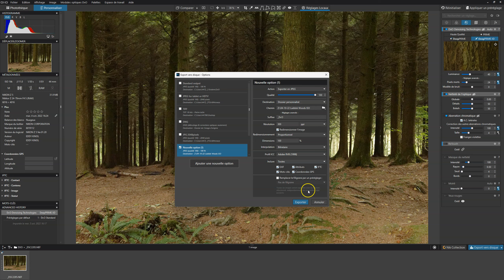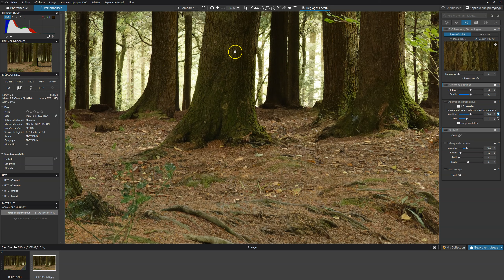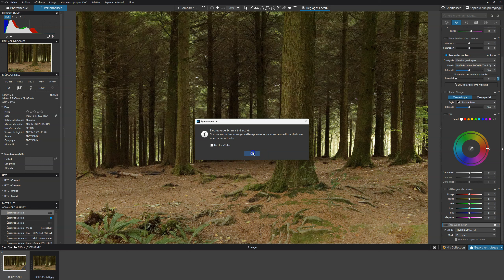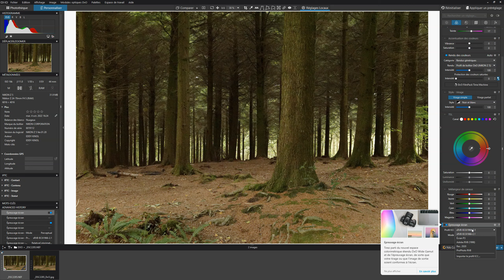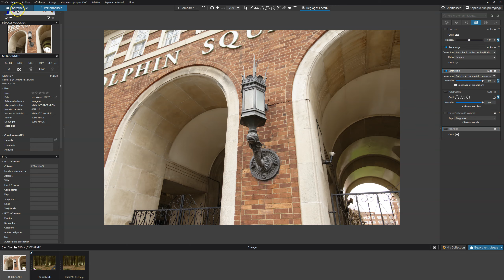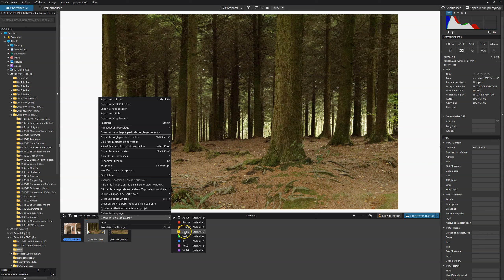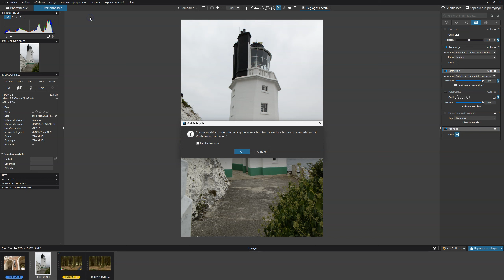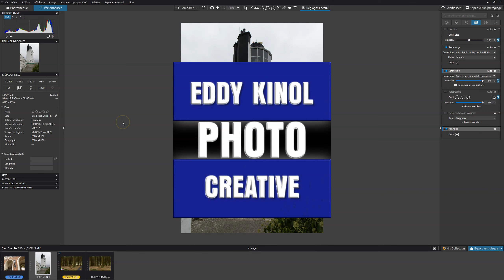TEST Logiciel Photolab 6 et BONUS Viewpoint 4 | Tutoriels Eddy Kinol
TEST Logiciel Photolab 6 et BONUS Viewpoint 4 | Tutoriels Eddy Kinol est un tutoriel sur le test de Photolab 6 Elite avec Viewpoint 4

0:00 Intro et DeepPrime XD
5:42 DxO Wide Gamut
6:20 Epreuvage écran
7:37 Retouch
12:32 IPTC
12:57 Libellé couleur
13:18 Bonus Reshape ViewPoint 4